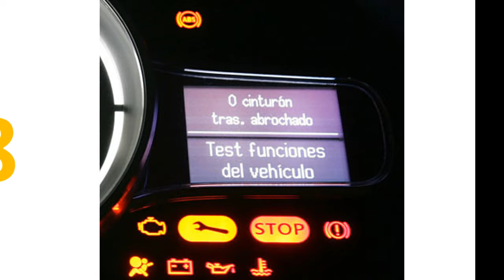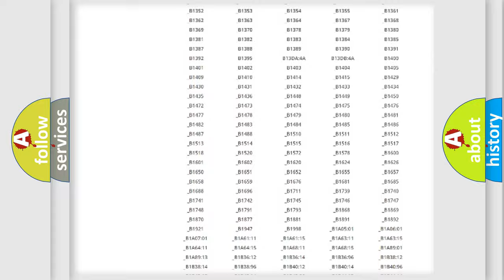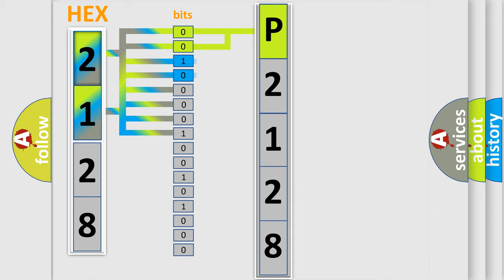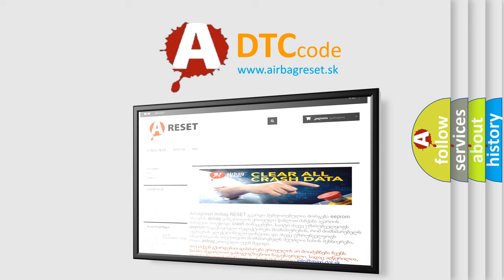DTC KIA P2128 Short Explanation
Contents:
0:21 Basic DTC analysis according to OBD2 protocol standard.
1:48 Insight into programming
2:58 A diagnostically understandable description of the Diagnostic Trouble Code
3:05 Basic error definition

Make:
Kia
Code:
P2128
Definition:
Low Tire Pressure System Sensors Not Learned
Description:
The ignition is ON.